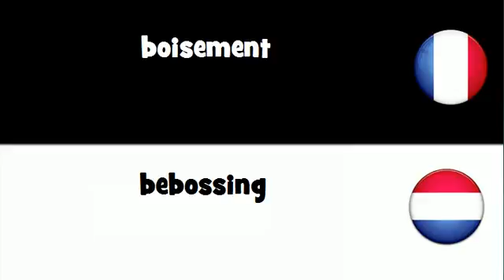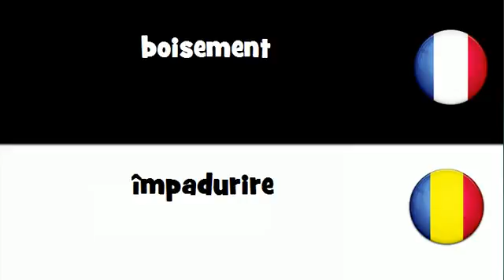VOCABULAIRE EN 20 LANGUES = boisement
frenchwithvincent VOCABULAIRE EN 20 LANGUES = boisement